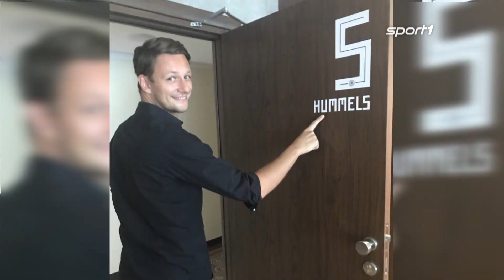Exklusive Einblicke! So lebten die DFB-Stars im berüchtigten WM-Quartier| SPORT1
SPORT1 besucht das Mannschaftshotel der Nationalmannschaft in Russland – So wohnten die DFB-Stars in ihren Zimmern, so relaxten sie im Wellness-Bereich!